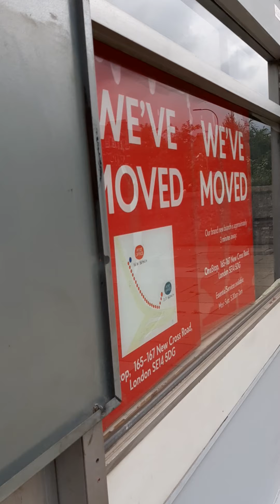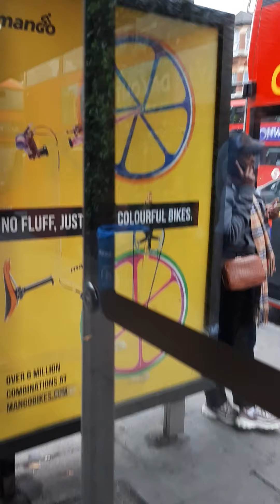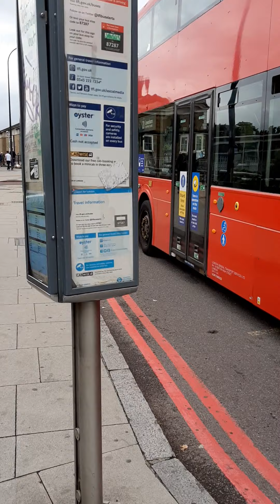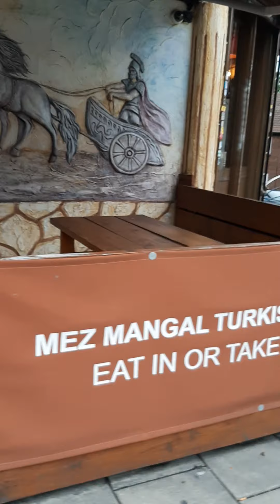20 July 2020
New Cross Gate Walk